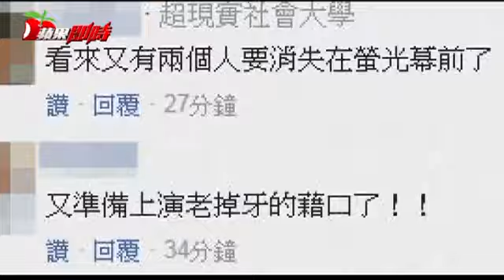胡睿兒呼麻被逮 林采緹涉毒驗尿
林采緹涉毒驗尿 男團「Under Lover」胡睿兒呼麻 1萬交保 曾窮到啃饅頭半年 林采緹男友熬出頭卻吸毒 地下饒舌團體「Under Lover」成員胡睿兒，今被警方在家中搜到1.24公克大麻，事後坦承持毒、吸毒，讓大批粉絲心碎，剛出道的他們先是在YouTube發表音樂作品，努力深耕5年漸漸累積歌迷，直到推出《癡情玫瑰花》後才爆紅，胡睿兒曾在受訪時透露他是標準月光族，曾因接不到活動，窮到連續半年啃饅頭度日，一天只能花16元台幣，生活非常困苦。

好不容易歌唱事業正要起飛，累積了許多死忠粉絲，和藝人女友林采緹也感情穩定，時常在臉書曬愛放閃，事業愛情兼得意，卻在此時爆出吸毒重創形象，令人不勝唏噓，據悉，胡睿兒在大安區住處，早上遭士林警方持搜索票搜索，發現屋內有大麻，偵訊時坦承有吸食，當時女友林采緹和另2名友人也在場，但初步檢驗女方無吸食反應，全案仍在偵辦中。